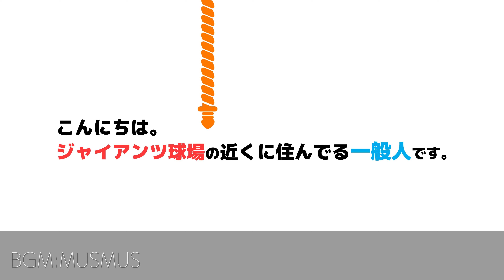【巨人】最速160キロ右腕⁉︎ヨアン・ロペス選手は1回無安打無失点！巨人二軍戦ハイライト｜読売ジャイアンツ球場｜ENEOS｜プロ野球ニュース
プロ野球ニュース！2023年6月28日読売巨人二軍 vsENEOSとの練習試合のヨアンロペス投手の全球ハイライトです。

ヨアンロペス選手は無安打投球ながらも、少しフラストレーション溜まっていそうな感じでした。

★2023年練習見学の動画★

★投稿主が動画を発信している理由★

★その他おすすめのチャンネル＆動画★

★その他運営しているもの★

■撮影カメラ